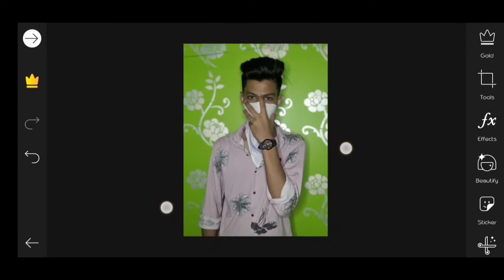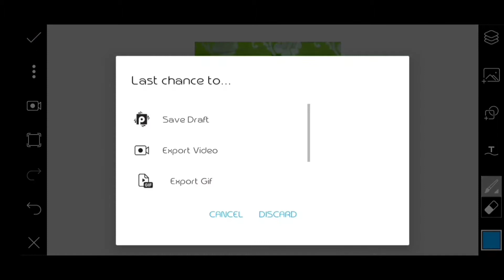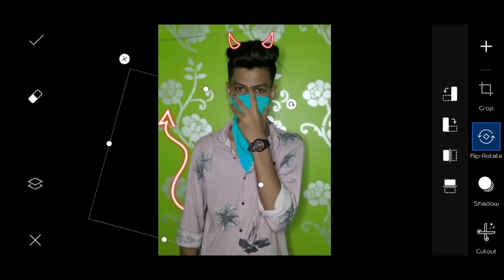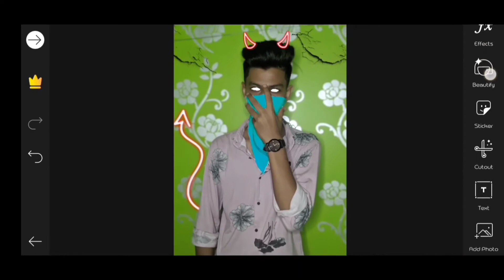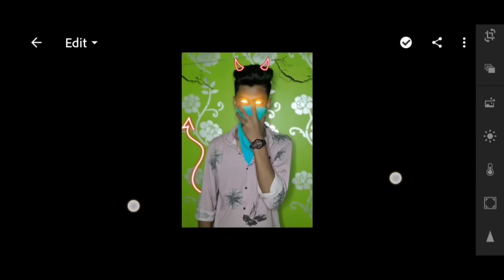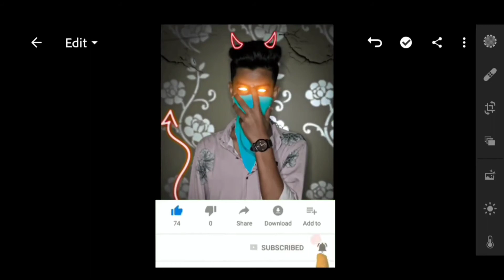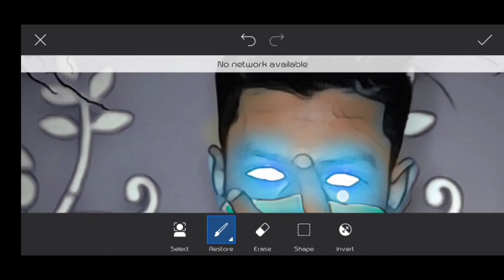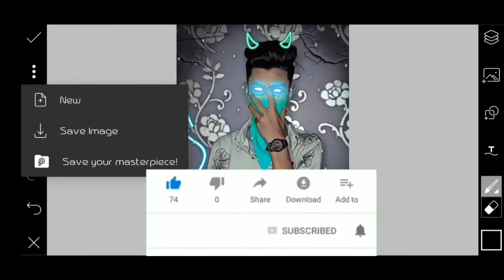Neon Glowing Victor Art Photo Editing 🤫|| Picsart Lightroom || Samy editz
Neon Glowing Victor  Art Photo
      Editing 🤫|| Picsart Lightroom || Samy
                              Editz

                   👉Keep Supporting👈

🔺👉All Background & Png Link_

5th png🔺👉

🔺👉Lightroom  Premium virson Link_

SO Hey Wass" Up Guys So Aj kE  is VideO
Mai Neon Glowing Victor Art Photo Editing KiyA Huu" SO Please 💪 Support Me Guys Subscribe to My Chennal & Press  tha Bell Icon" Share This Video BaBy & Like Jarur Kare"😇So Milte Hai Next Video Mai So Wait For Next Video🤗 BaBy " Bye Bye 👋 Allah Hafiz "